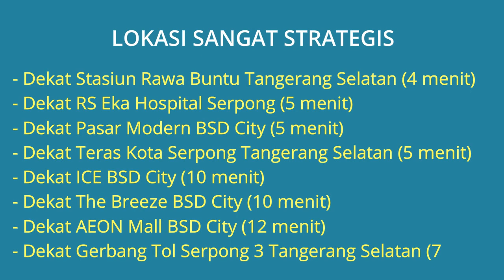Rumah Dijual di Cluster Versailles BSD Dekat Stasiun Rawa Buntu, RS Eka Hospital Serpong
Rumah Dijual di Cluster Versailles BSD Rawa Buntu Serpong Tangerang Selatan Dekat Stasiun Rawa Buntu, Dekat RS Permata Dalima Serpong, Dekat RS Eka Hospital Serpong, Dekat Pasar Modern BSD City, Dekat Teras Kota Serpong, Dekat ITC BSD City, Dekat ICE BSD City, Dekat The Breeze BSD City, Dekat AEON Mall BSD City, Dekat Gerbang Tol Serpong 3, Dekat BINUS School Serpong.

Alamat Lokasi Rumah: Cluster Versailles BSD Kel. Rawa Buntu, Kec. Serpong, Tangerang Selatan. Lokasi rumah sangat strategis dekat kemana2, lingkungan rumah tenang aman nyaman dan bebas banjir.

Harga Jual Rp.6.000.000.000 Jika berminat silahkan hubungi Telp/WA: 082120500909

Harga Jual Sudah Termasuk:
- Full Furnished
- Kanopi Full
- Service area luas
- Anti Rayap
- Bird Cage
- Kompor Tanam dan Oven
- Water Heater

Lokasi Rumah Strategis:
- Dekat Stasiun Rawa Buntu Tangerang Selatan (4 menit)
- Dekat RS Permata Dalima Serpong Tangerang Selatan (3 menit)
- Dekat RS Eka Hospital Serpong Tangerang Selatan (5 menit)
- Dekat McDonald's BSD Sunburst CBD Tangerang Selatan (5 menit)
- Dekat Pasar Modern BSD City Tangerang Selatan (5 menit)
- Dekat Teras Kota Serpong Tangerang Selatan (5 menit)
- Dekat ITC BSD City Tangerang Selatan (6 menit)
- Dekat ICE BSD City (10 menit)
- Dekat The Breeze BSD City (10 menit)
- Dekat AEON Mall BSD City (12 menit)
- Dekat Gerbang Tol Serpong 3 Tangerang Selatan (7 menit)
- Dekat SMP Negeri 1 Tangerang Selatan (6 menit)
- Dekat SMA Negeri 12 Kota Tangerang Selatan (4 menit)
- Dekat BINUS School Serpong (8 menit)

Spesifikasi Rumah:
- Harga Jual Rumah: Rp.6.000.000.000
- Sertifikat Rumah: SHM (Sertifikat Hak Milik)
- Luas Bangunan Sekitar 400 m2
- Luas Tanah: 225 m2
- Jumlah Kamar Tidur: 4 + 1
- Jumlah Kamar Mandi: 5 + 1
- Carport Mobil: 2 mobil
- Sumber Air: PAM dan Jetpump
- Daya Listrik: 7.700 Watt
- Jumlah Lantai: 2,5 Lantai
- Alamat Lokasi Rumah: Cluster Versailles BSD Kel. Rawa Buntu, Kec. Serpong, Tangerang Selatan 15318